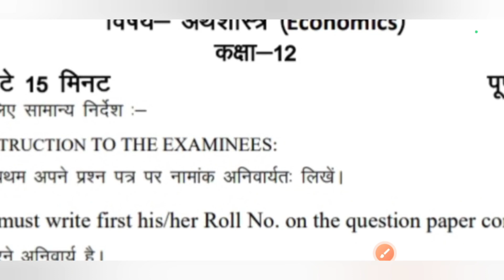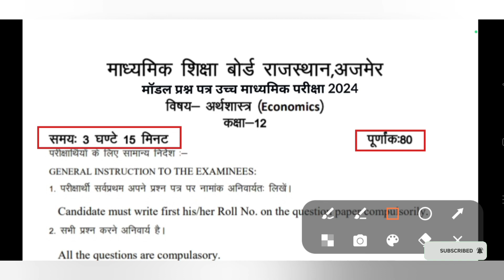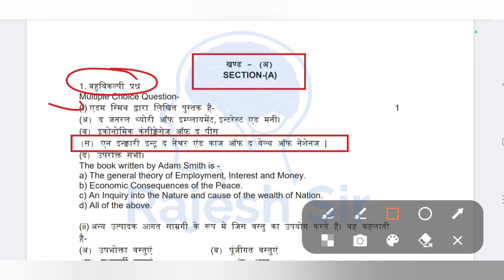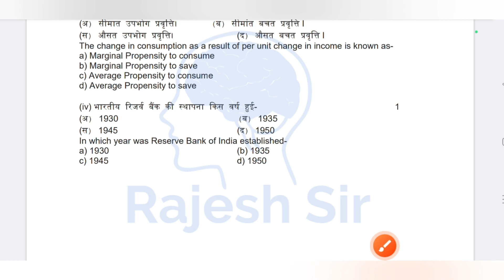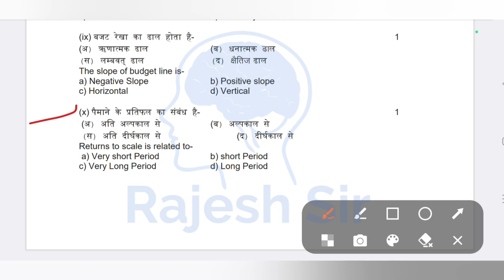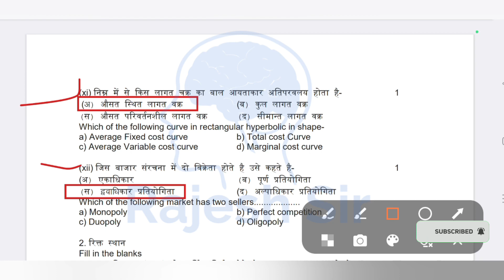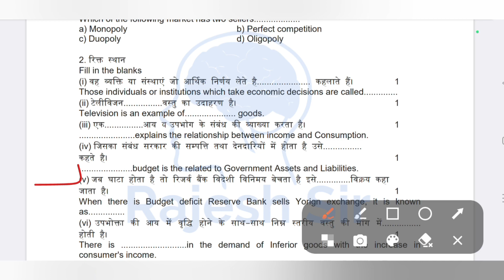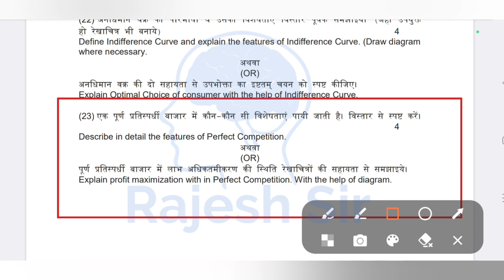RBSE board model paper 2024 class 12 Economics | राजस्थान बोर्ड मॉडल पेपर 2024 कक्षा 12 अर्थशास्त्र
राजस्थान बोर्ड परीक्षा 2024 कक्षा 12 अर्थशास्त्र मॉडल पेपर

कक्षा 12 अर्थशास्त्र का मॉडल पेपर 2024

model paper 2024 class 12th Economics

class 12 Economics model paper 2024

Economics ka model paper 2024

kaksha 12 arthshastra model paper 2024

rbse class 12th Economics model paper

kaksha 12 Economics model paper

Economics model paper class 12th

class 12 Economics model paper

राजस्थान बोर्ड मॉडल पेपर कक्षा 12 कक्षा 12 राजस्थान बोर्ड मॉडल पेपर

rbse board class 12 Economics model paper

Economics model paper 2024 class 12th

राजस्थान बोर्ड मॉडल पेपर कक्षा 12 मॉडल पेपर

कक्षा 12 बोर्ड मॉडल पेपर 2024

rbse model paper class 12

rbse model paper 2024 class 12 physics

rbse model paper 2024 class 12 geography

rbse model paper 2024 class 12 political science

rbse model paper 2024 class 12 business studies

rbse model paper 2024 class 12 maths

rbse model paper 2024 class 12 hindi

rbse model paper 2024 class 12 chemistry

rbse model paper 2024 class 12 history

राजस्थान बोर्ड मॉडल पेपर 2024

rajasthan board model paper 2024

rajasthan board model paper 2024 class 12

 rajasthan board model paper 2024 hindi

12th model paper 2024

rajasthan board

rajasthan board class 12 model paper 2024

 history rbse 12th board model paper 2024

rbse 12th board model paper 2024

rajasthan board 10th model paper 2024

economics ka paper 12th class 2024

class 12 economics paper 2024

economic paper 12 class 2024

economics class 12 important question

economics paper 2024

economics class 12 board paper 2024

12th class economics paper 2024

12 class economics paper 2024

economics ka paper

economics ka paper 2024

economics class 12 paper 2024

economics class 12 model paper 2024

economics paper 12th class 2024

rbse 12th economics model paper

economic model question paper

economics class 12th economics paper 2024

12th class economics

arthashastra 12 class 2024

इकोनॉमिक्स का पेपर

economics paper 2024 class 12

12th economics paper 2024

arthshastra ka paper 2024

economics 2024

12th ka economics ka paper 2024

class 12 economics board paper 2024

economic important question class 12th

economics 12th class

economics paper solution 2024 rbse

rbse model paper 2024 class 12 , economics

class 12th economics model paper

economic important question class

economics class 12 rbse

economics paper solution 2024

model paper 2024 class 12 economics

12 economics important questions

arthshastra

class 12 ka economics ka paper 2024